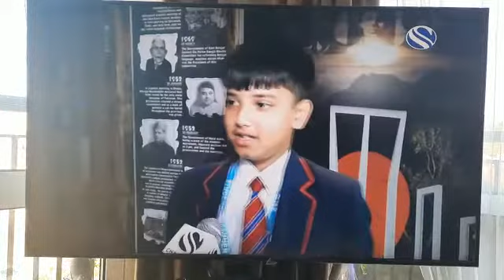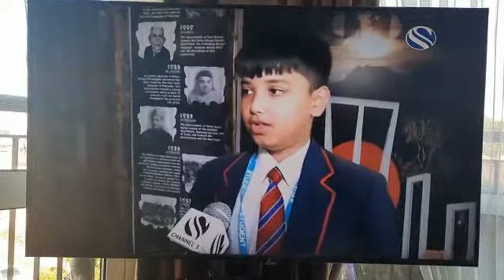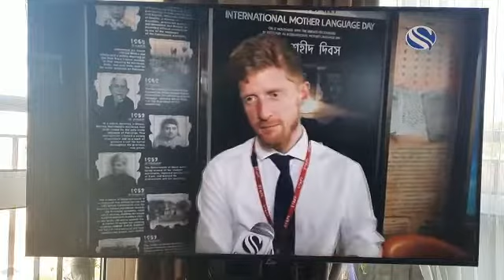Jahid is now famous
Jahid is famous need his autograph very soon